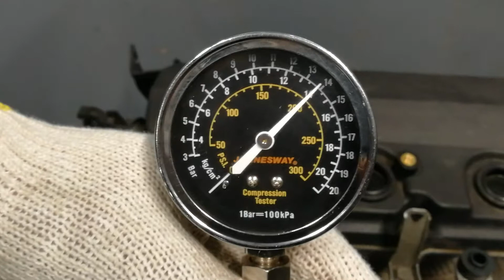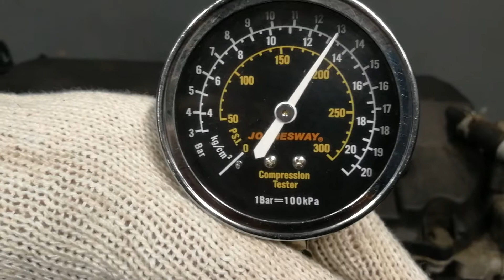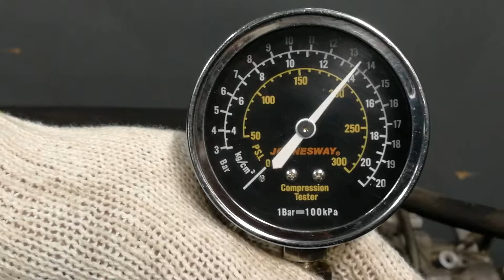Двигатель Mitsubishi для Outlander XL (CW) 2006-2012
Описание двигателя Двигатель Mitsubishi для Outlander XL (CW) 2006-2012
3.0Л. 24V 202777КМ. 2007Г. КОМПРЕССИЯ: 1Ц:14 2Ц:14 3Ц:14.5 4Ц:13 5Ц:14 6Ц:14 6B31 1000C877